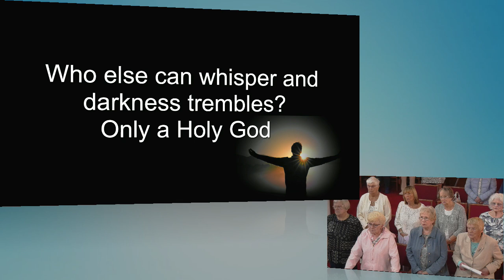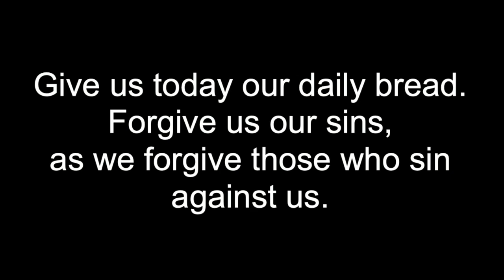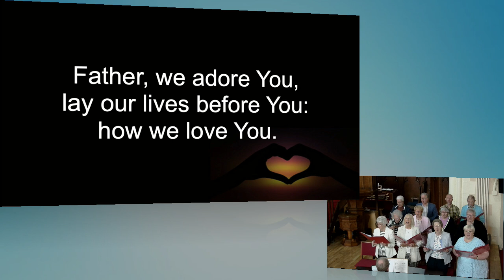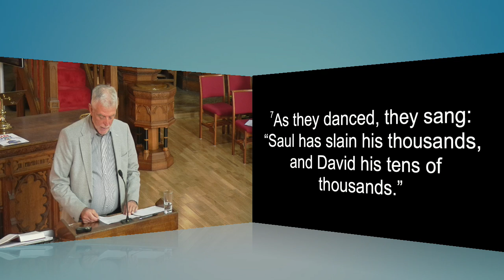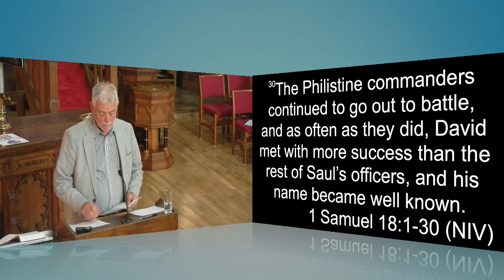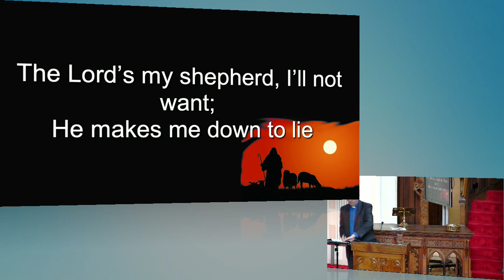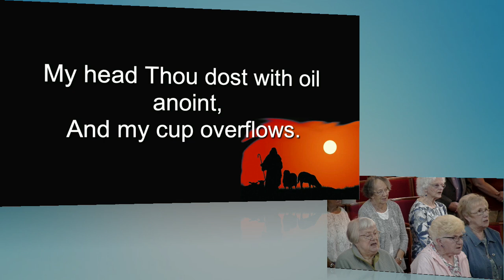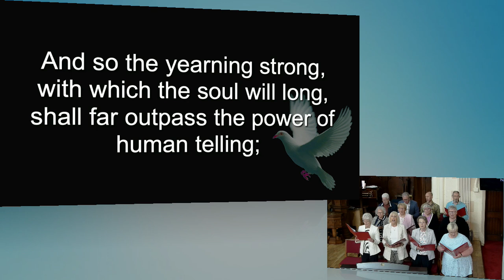Sunday 11th August 2024